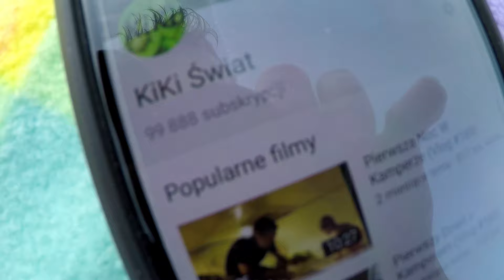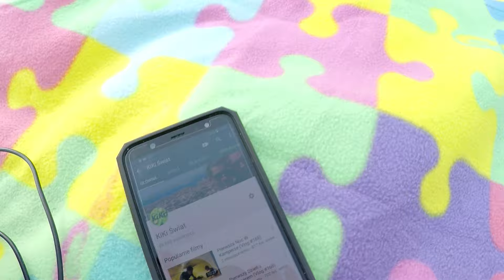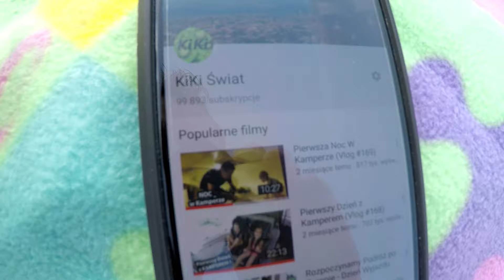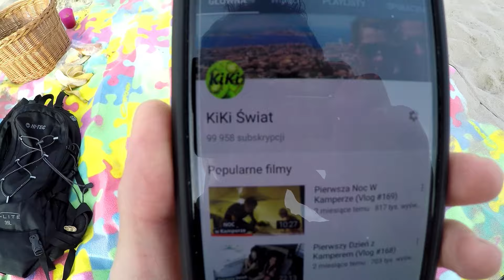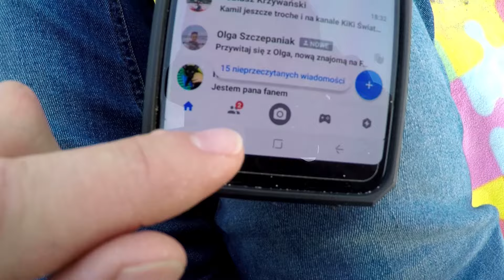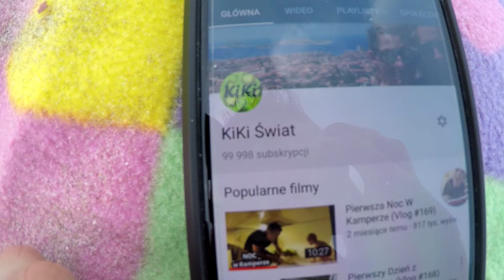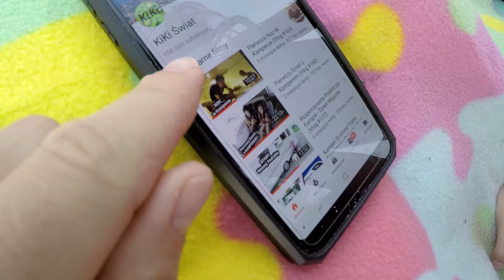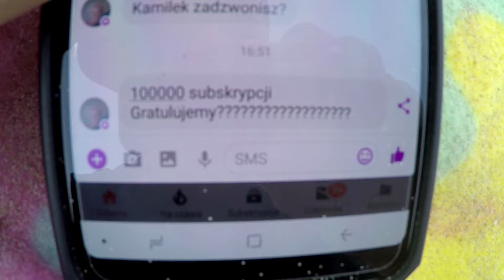100 000 SUBSKRYPCJI na YouTube !!! - Jak Wygląda Ten Dzień ??? - Kiki Świat SPECIAL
Oto specjalny odcinek na 100 000 subskrypcji. Niestety nie udało mi się stworzyć piosenki, tak jak to miało miejsce przy 50 000 subów, ale chociaż tyle.

Na wyjazd nie zabrałem gitary ani mikrofonu.

Dzisiejszy dzień upływał spokojnie aż do momentu, w którym zorientowałem się, że to już czas. Do 100 000 subskrypcji zabrakło 150 osób i postanowiłem włączyć kamerę i uwiecznić ten moment.

Było naprawdę emocjonująco. Naprawdę ciesze się z tego sukcesu. Ale nie osiągnąłbym tego bez Waszej pomocy. Subskrypcje idą do góry jak szalone. Nie spodziewałem się, że nastąpi to aż tak szybko. Myślałem, że będzie to początek nowego roku, a tu niespodzianka.

Bedę starał się zamówić przycisk YouTube na 100 000 subskrypcji.
Jeszcze nie wiem jak to zrobić, ale jak już do mnie dojdzie, to z pewnością go rozpakuję przed kamerą i nagram vloga.

Dziękuję Wam wszystkim, że oglądacie kanał KiKi Świat.

Jestem Wam naprawdę wdzięczny za ten Sukces.

Pozdrawiam
Kamil i KiKi Team.

Data nagrania vloga: 13 listopad 2018

Muzyka z kreatora YouTube:
Road_Home - VYEN
Addicted - VYEN